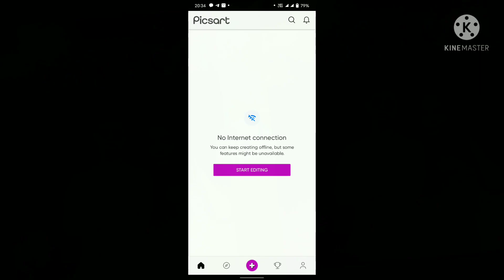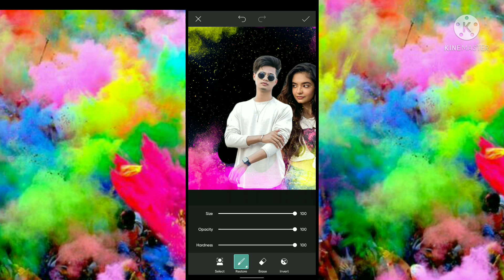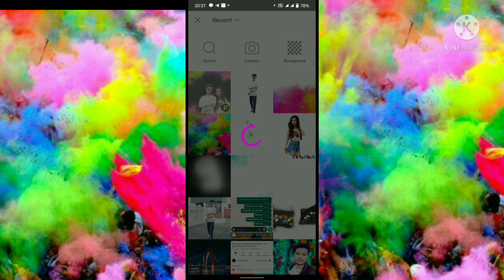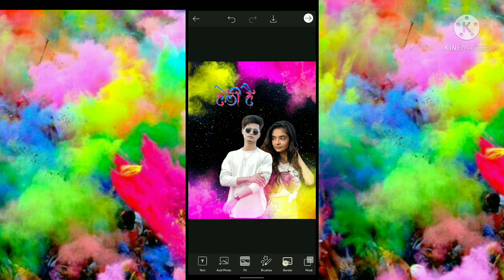Holi photo editing With Girl || PicsArt Holi Photo Editing ,// Holi photo editing 2022__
Hie friends i

I am Himanshu Yadav channel is all about Photo editing Tutorials and mobile graphic designing and Photo editing Manipulation Tutorials and also logo designing. I generally use Lightroom, Snapseed, Picsart, Pixalab Applications for my photo editing Teaching Tutorials. I hope You learn something(Photo Editing) from my tutorials. 🔵🔵🔵🔵🔵🔵🔵🔵🔵🔵🔵🔵 ▪️▪️▪️ About this video ▪️▪️▪️ So Hello Guys Welcome Back To My Channel Prince Tech So Guys Mai aa Chuka hoo ap logo ke liye ek interesting Video ke saath  so guys ye Video Bahut Hi Special Hone wali Is video Maine ap logo ko btaya hai ki holi pe photo editing kaise kare ap log guy's holi aane wali hai or ap sab log bhi holi pe photo editing karna chahte hoge guy's video bahut hi amezing hone wali hai video ko last tak dekhna 🔵🔵🔵🔵🔵🔵🔵🔵🔵🔵🔵🔵🔵🔵🔵 🔴🔴🔴🔴🔴🔴🔴🔴🔴🔴🔴 🔹🔹🔹🔹🔹🔹🔹🔹🔹🔹🔹 Add To Face Photo Editing ⚫⚫⚫⚫⚫⚫⚫⚫ 1) PicsArt photo editing 2) Instagram Viral Photo Editing 3) Snapseed Photo Editing 4) PicsArt Background Change Photo Editing 5)Viral Editing 6) Stylish Photo Editing 7) Background Remove 8) Photo Editing 9) Vijay Mahar photo editing 10) holi photo editing 11) holi photo editing picsart 12) holi photo editing snapseed 13) holi photo editing 2021 14) holi photo editing picsart 2021 15) holi photo editing with girl 16) holi special photo editing 17) picsart holi photo editing 18) photo editing 19) picsart editing 20) happy holi 🔵🔵🔵🔵🔵🔵🔵🔵🔵🔵🔵🔵 PicsArt Editing App▪️▪️ Lightroom  Editing app▪️▪️ Disclaimer - 🔴🔴 video is for educational purpose only.Copyright Disclaimer Under Section 107 of the Copyright Act 1976, allowance is made for "fair use" for purposes such as criticism, comment, news reporting, teaching, scholarship, and research. ⚪⚪⚪⚪⚪⚪⚪⚪⚪ happyholi picsartphotoediting imageediting